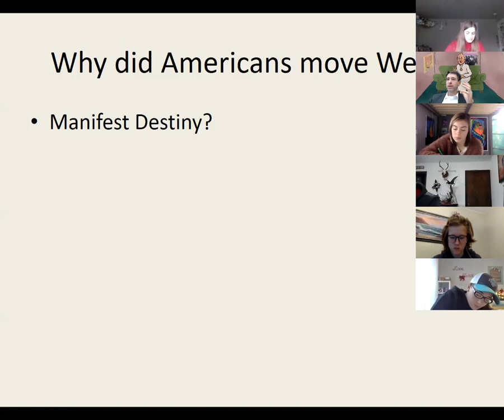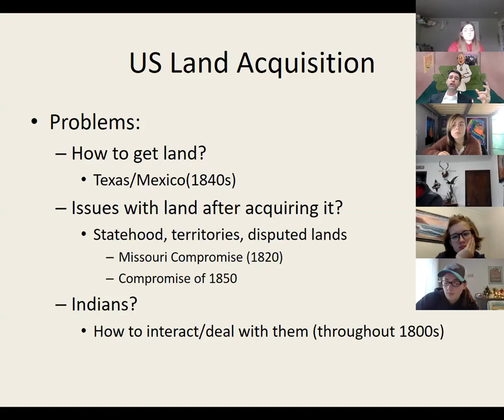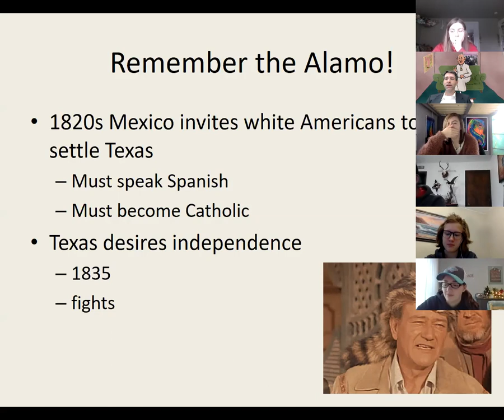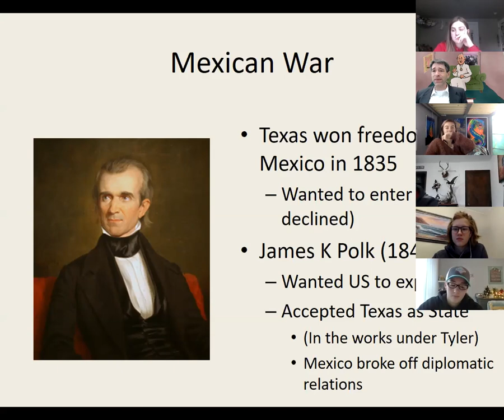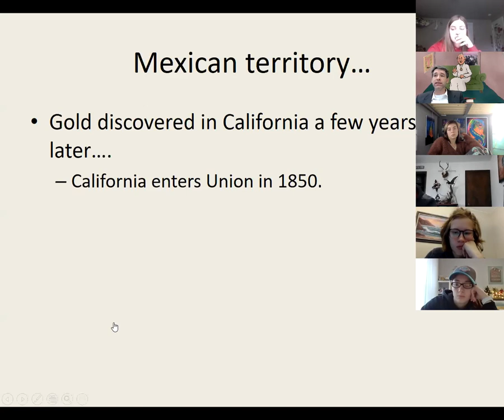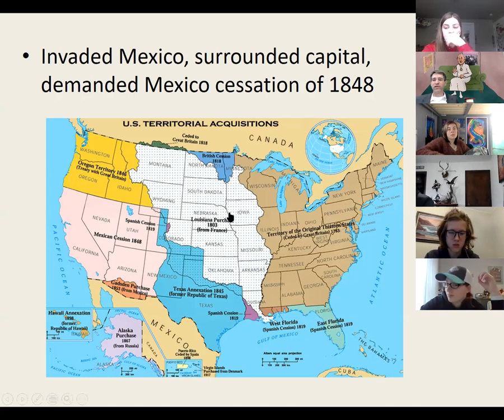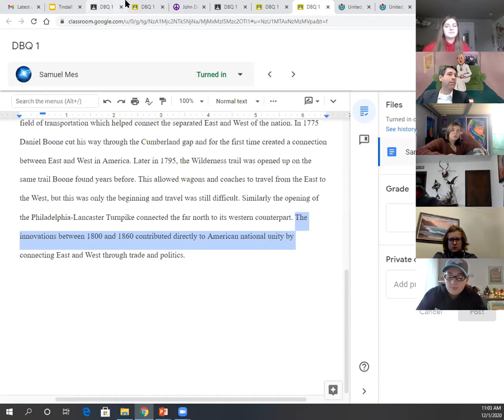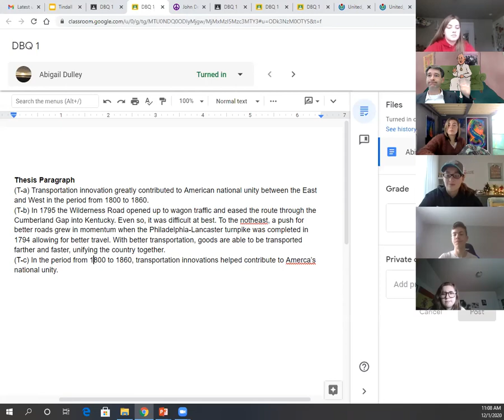Mexican War and 1st Paragraph of DBQ